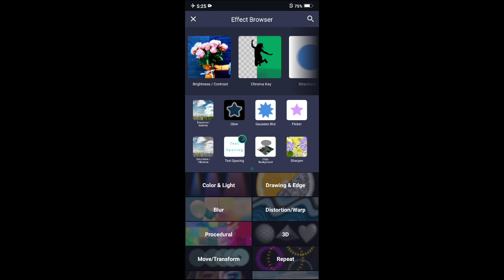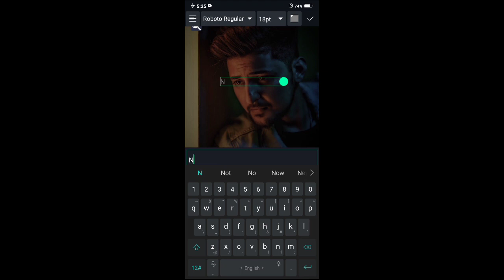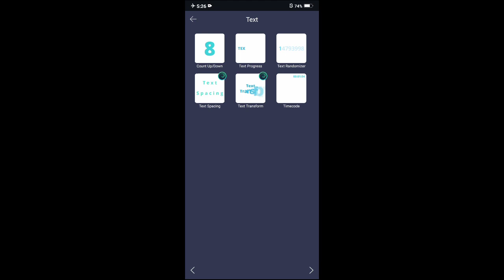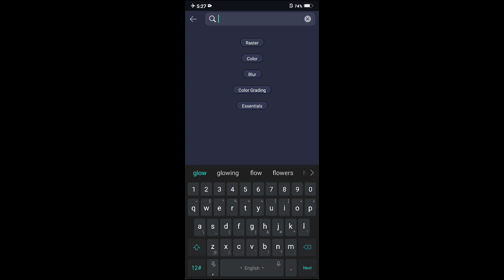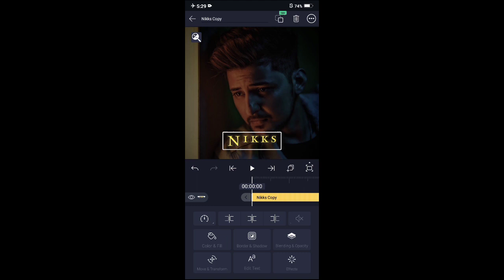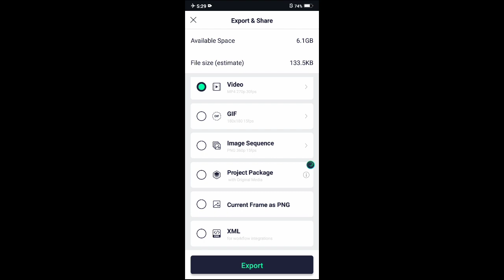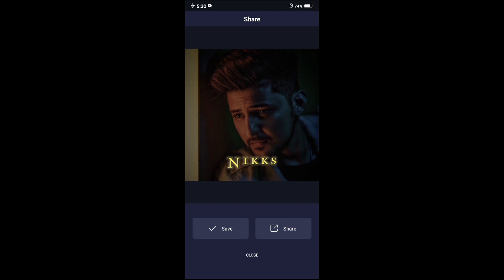Instagram trending Logo/Dp Editing | Alight Motion Logo editing | Video Tutorial | Logo Making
Previous edits :
All basic Alight motion video Like this 👇👇
👉 How to download My Xml preset ✔️
👉 How to Import my xml on alight motion ✔️
👉 How to Import my xml Telegaram se alight motion ✔️
👉 How to Import font on alight motion ✔️
👉 How to import iphone emoji on Alight motion ✔️